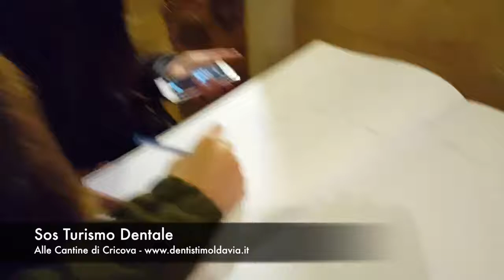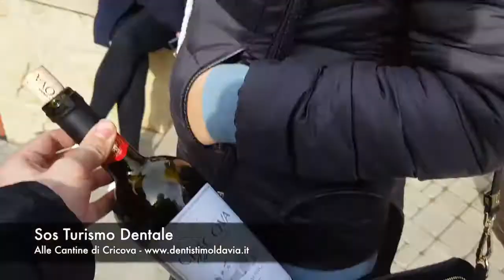Team Dr Palmas Moldavia: Pranzo alle Cantine dei Vini | Sos Turismo Dentale